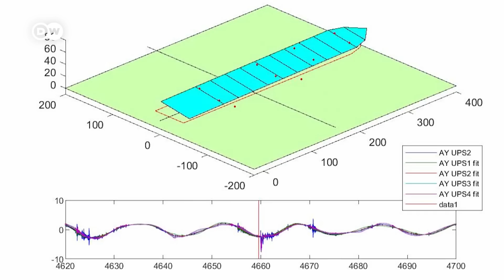Mega container ships — what if they threaten to sink? How can this be prevented? | DW News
What happens if mega container ships threaten to sink — such as the MV Golden Ray, the MSC Zoe and the MV Modern Express. Researchers from the Dutch MARIN institute examine the causes and try to explain how maritime trade can be made safer.